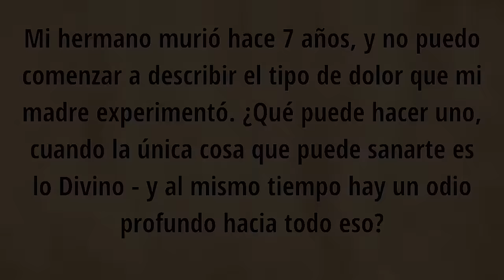Las reglas de la vida y la muerte | Sadhguru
¿Cómo manejar el dolor y el duelo por la muerte de un ser querido? La clave, Sadhguru explica, es entender las reglas de la vida. De lo contrario nos volvemos incapaces de vivir.